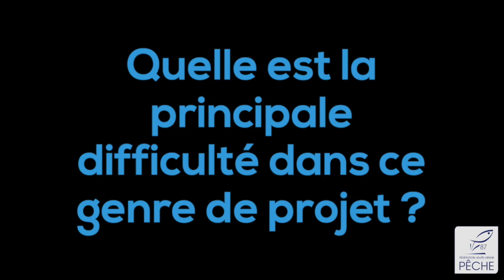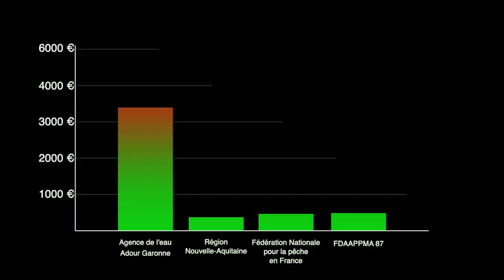Restauration de la continuité écologique sur la Tardoire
Le SYMBA Bandiat-Tardoire porte actuellement un Programme Pluriannuel de Gestion sur la Tardoire amont, pour la période 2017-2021. Ce programme regroupe plusieurs porteurs de projet et partenaires techniques tels que le PNR Périgord-Limousin, la FREDON Nouvelle-Aquitaine, la FDAAPPMA de Dordogne et la FDAAPPMA de la Haute-Vienne.
Les partenaires financiers de ce programme sont l’Agence de l’Eau Adour-Garonne, la Région Nouvelle-Aquitaine, le Conseil Départemental de Dordogne et l’Europe.
C’est dans ce cadre qu’a été menée une opération de restauration écologique de la Tardoire, entre Châlus et le moulin de Cros.
Cette opération menée en synergie entre le SYMBA Bandiat-Tardoire et la FDAAPPMA de la Haute-Vienne a permis d’intervenir sur plusieurs compartiments et ainsi de mener une restauration globale de ce tronçon de Tardoire.

La restauration de la ripisylve (végétation de berge), sur les communes de Châlus, Champsac et Champagnac-la-Rivière par le SYMBA Bandiat-Tardoire.

Sur le secteur amont, la Tardoire présentait une ripisylve vieillissante, peu fonctionnelle et des secteurs obstrués par des embâcles importants. Le SYMBA Bandiat-Tardoire a alors mené une opération sur plus de 2 kilomètres de rivière.
L’objectif était de rééquilibrer la végétation afin d’améliorer les fonctionnalités du cordon rivulaire (maintien des berges, des zones d’habitats et d’alimentation) mais également d’assurer le bon
écoulement de l’eau et la préservation de la biodiversité.
Le chantier a été mené durant un mois, à l’automne 2020. Les travaux ont consisté en de l’élagage,
du recépage, de l’abattage ponctuel, et de l’enlèvement localisé d’embâcles.

La restauration de la continuité écologique par effacement de deux seuils transversaux par la FDAAPPMA 87.

Sur ce même linéaire de Tardoire, la FDAAPPMA 87 est intervenue en octobre et décembre
2020 pour restaurer la libre circulation des poissons et des sédiments, bloqués par deux
ouvrages barrant la rivière.
Au lieu-dit La Besse, un ancien ouvrage permettait de diriger une partie de l’eau de la rivière vers un système de production électrique qui n’a jamais réellement fonctionné. Sans usage et en mauvais état, l’ouvrage a été effacé pour redonner un profil naturel à la rivière.
En amont du pont de Cros, un ancien seuil d’irrigation en pierres de plus de 90 cm de hauteur bloquait la circulation des poissons et retenait une importante quantité de sédiments dans le bief amont. Il a été partiellement démantelé pour restaurer un libre écoulement en rive gauche, tout en conservant en rive droite des vestiges de l’ouvrage.
Ces deux opérations ont permis de rouvrir la Tardoire sur environ 5 km en retrouvant une rivière courante et naturelle, qui offre des habitats variés pour l’ensemble de la faune aquatique.

Menées par deux structures ayant le même objectif de restauration des milieux aquatiques, ces actions concertées et complémentaires permettent ainsi d’obtenir un réel gain écologique pour la rivière. Avec le soutien financier de l’Agence de l’Eau Adour-Garonne, de la Région
Nouvelle-Aquitaine et de la Fédération Nationale pour la Pêche en France.